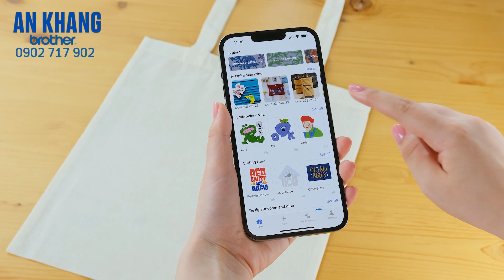Brother Skitch PP1 - Kiểm tra mẫu thêu của bạn trước khi bắt đầu với chức năng AR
Artspira sẽ giúp bạn hình dung mẫu thêu của bạn sẽ như thế nào trên vải với chức năng cải tiến AR.

Công ty TNHH AN KHANG BROTHER
Địa chỉ: 321/25 Vĩnh Viễn, P5, Q10, TP HCM